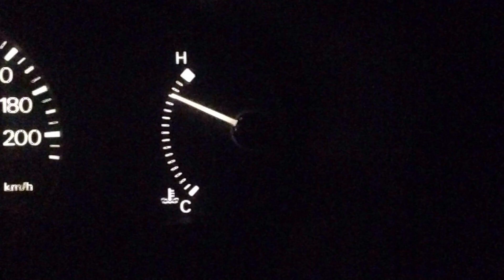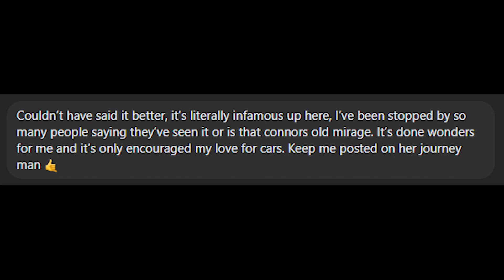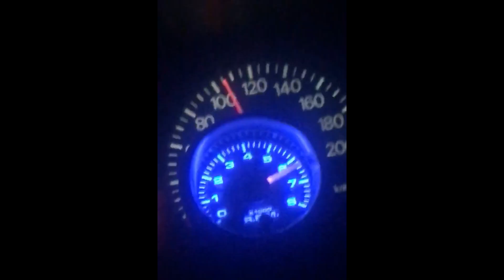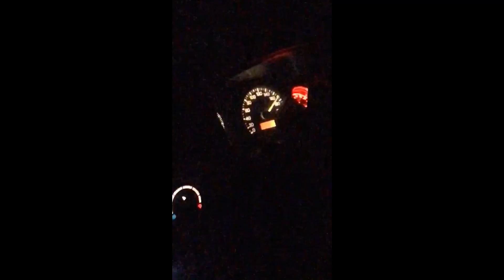History of my old Mirage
A brief lookback into the car that made me who I am. That inspired many people around me and was the most enjoyable vehicle I've owned.